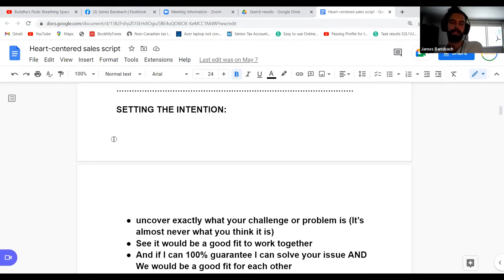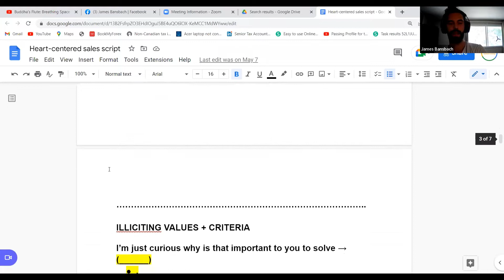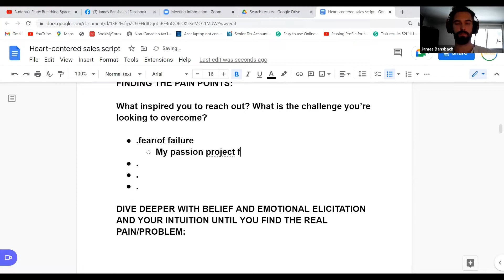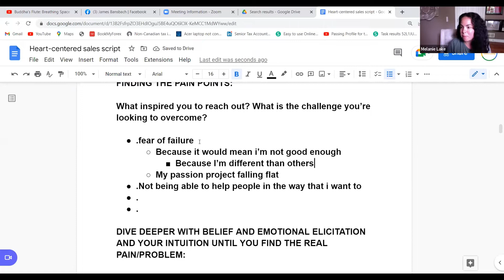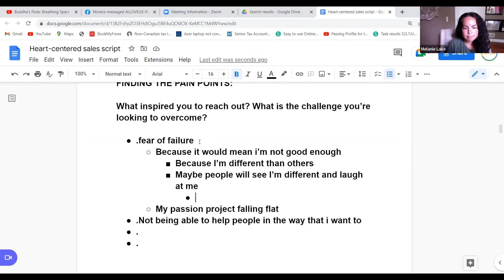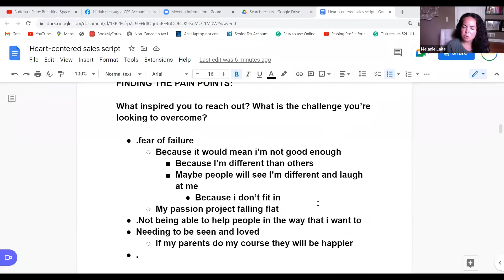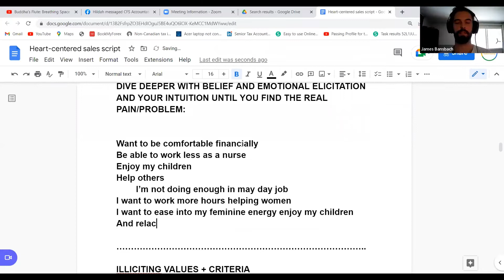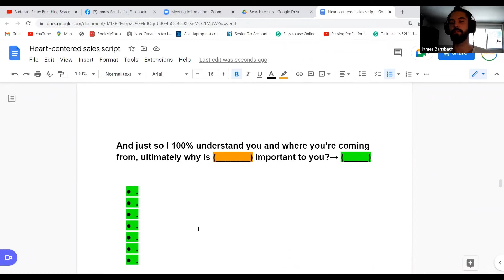Heart Centered Sales Demo